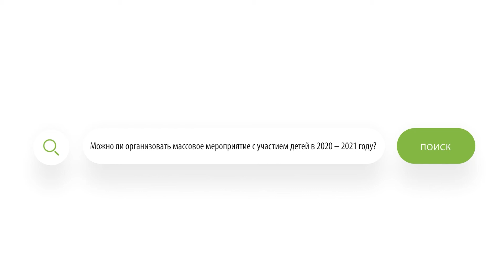Одарённые дети - надежда России 2.0: ПЕРЕЗАГРУЗКА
Презентация проекта "Одарённые дети - надежда России", который в 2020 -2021 году переформатирован из традиционной концертной церемонии в мультимедийную историю.